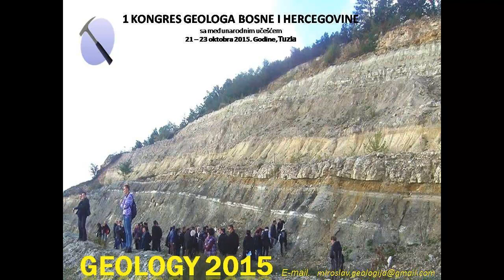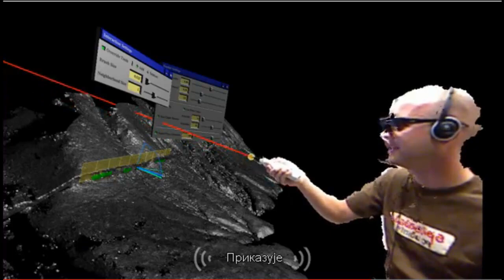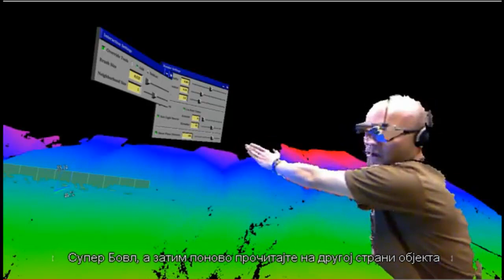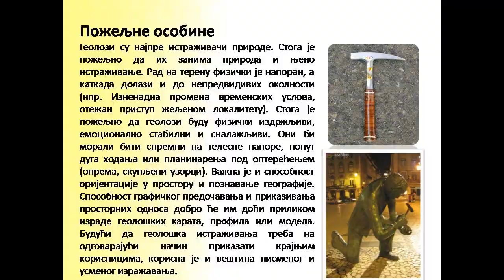MILIĆI GEOLOGIJA 2015 Geolog Miroslav TODOROVIC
Basic Info Geology
Location:Bosna i Hercegovina-Republika Srpska-Europa
About:CHIEF GEOLOGIST,  GEOLOGY ENGINEREENG

Geolog Miroslav TODOROVIĆ
75446 Milići, Bosnia and Herzegovina- EUROPA

KONSTRUKCIJA NA KARTI I GEOMETRIZACIJA
MINERALNOG RESURSA BOKSITA NA  LOKALITETU
  “PODBRAĆAN “ I “BRAĆAN “
Todorović Miroslav1,
1 AD,,BOKSIT,,- Milići, Republika Srpska,BiH
Sažetak:
U ovom radu je prikazano da je konstrukcija na karti i geometrizacija mineralnih resursa i istraživanja rezultat potrebe naučnog istraživanja složenih procesa sa gledišta njihovog uklapanja u organizaciju cjeline, primjenom matematičkih kvantitativnih metoda kojima se najlakše može optimirati rješenje, a u cilju što boljih rješenja u donošenju odluke pri geološkim istraživanjima mineralnih resursa.
U radu je prikazan model geometrizacije mineralnog resursa koji je jedan od važnih činilaca u geološkom modeliranju  za odredjivanje prognozno-strategijskog plana eksploatacije.

Ključne riječi: mineralni resurs, boksit, geometrizacija

CONSTRUCTION OF MAPS AND  GEOMETRIZATION OF MINERAL RESOURCES OF BAUXITE IN THE LOCALITES “PODBRACAN” AND “BRACAN”

ABSTRACT:
In this paper is presented that construction of maps and geometrization of mineral resources and researching are a result of a need for scientific researching of the complex processes from the aspect of their matching into organization of totality by using mathematical quantitative methods which are the easiest way to optimise a solution , with the purpose of  reaching better solutions and decisions in the geologic researching of the mineral resources.
Here is also presented the model of geometrization  of mineral resources which is an important factor in geologic molding for positioning the prognostic-strategical plan of the exploitation.